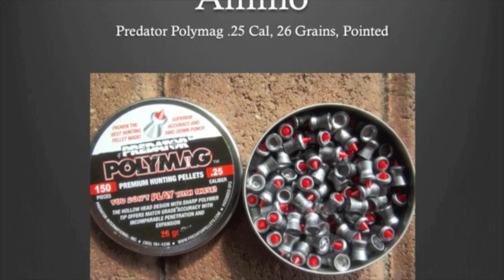Shooting The Hatsan Striker .25cal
Testing the .25Cal for the first time on some cans